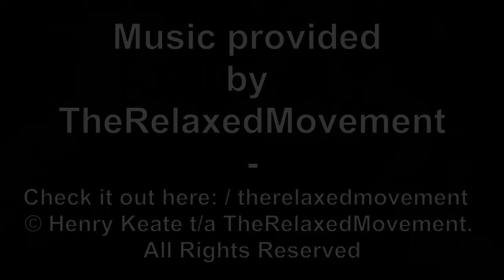JUNGLE TRAIL CAM 66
JUNGLE TRAIL CAM 66. Sleeping Red Bull